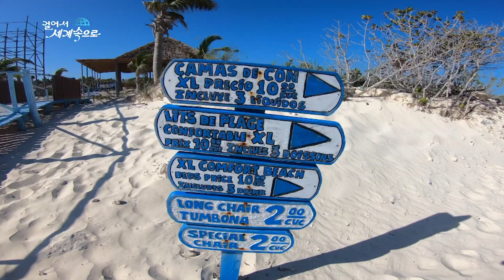【K】Cuba Travel-Cayo Coco[쿠바 여행-카요코코]필라르 해변 바다 스노쿨링/Playa Pilar/Cayo Guillermo/Snorkeling/Catamaran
[한국어 정보]
어쨌든 종점 도착. 이곳엔 쿠바에서 가장 아름다운 해변이 있다는데 잘못된 정보였나? 의심이 들었다. 필라르 해변. 가이드북에서 소개하기론, 쿠바를 넘어 카리브해에서 최고로 아름다운 해변이라 했다. 아무래도 그건 지난 얘기인 듯하다. 물빛도 좀 탁해 보이고, 게다가 공사장 배경이라니 좀 걱정이 들었다. 바다 속은 괜찮은 걸까? 나는 리조트 앞 해변에서 바다 속을 들여다보기로 했다. 이 섬, 바닷속에는 산호초가 대량 서식하고 있다. 그 산호초를 보기 위해 전 세계 사람들이 이 섬에서 스노클링을 즐긴다. “전 한니엘이에요. 안녕하세요.” “전 나탈리예요.” “쿠바에 여섯 번째 온 거죠?” “해변이 정말 최고예요. 지난 2월에는 멕시코에 갔었는데, 여기가 최고예요. 갈만한 데는 다 가봤는데 플라야 델 카르멘, 툴룸, 칸쿤. 어디도 쿠바만 못해요. 여기가 최고예요.” 쿠바에서는 수심이 얕은 해변 근처에서도 산호초를 볼 수 있다. 하지만 지금은 상황이 좀 달라졌단다. “산호가 많이 망가졌지만, 여행객들은 괜찮아요. 해변 가까운 쪽 산호는 많이 망가졌어요. 하지만 멀리는 괜찮아요. 제가 약속할게요. 더 멀리엔 산호군락도 있어요. 원하면 볼 수 있어요. 여기는 매우 얕아서 산호초보호구역이기도 해요.” “이곳을 위해 기도할게요.” 우리는 먼 바다에 나가보기로 했다. 카타마란이라는 작은 요트를 타고 약 40분쯤을 달리자, 목적지가 보인다. 이곳에 산호 군락이 있다. “여긴 아주 얕아서 조심해야 해요. 물속에서는 저만 따라오세요, 알았죠?” 물이 어찌나 맑은지, 밖에서도 산호가 보인다. 나는 주저 없이 뛰어들었다. 손을 뻗으면 닿을 만큼 얕은 수심의 바다 아래, 산호초가 살고 있다. 가이드가 한 말처럼 먼 바다여서인지 아직 이곳은 깨끗하고 산호는 안전하다. 스노클링을 여러 번 경험해 봤지만, 이렇게 투명한 바다는 처음. 더욱이 멋진 산호 군락과 다양한 물고기에 나의 시선을 뺏겨 버렸다. 언젠가 다시 와보고 싶단 생각이 들었다.

Arriving at the end anyway. Was it the wrong information on the most beautiful beach in Cuba? I doubted. Pilar beach. In the guidebook, it was the most beautiful beach in the Caribbean beyond Cuba. It seems to be the last story. I was a bit worried about the background of the construction site. Is the sea okay? I decided to look into the sea from the beach in front of the resort. There are a lot of coral reefs in this island and the sea. People around the world enjoy snorkeling on the island to see the coral reef. ""I'm Nickel. ""Hello,"" ""I'm Natalie."" ""Are you the sixth in Cuba?"" ""The beach is the best. I went to Mexico in February, and this is the best. I've been there for a while, Playa del Carmen, Tulum, Cancun. Cuba can not be anywhere. This is the best. ""In Cuba, coral reefs can be seen even near shallow beaches. But now things are a little different. ""The coral has been ruined a lot, but the travelers are fine. The coral near the beach is much damaged. But it's okay in the distance. I promise you. There are coral communities farther away. I can see if I want. It is very shallow and is also a coral reef sanctuary. """" I'll pray for this place. ""We decided to go to the far sea. Take a small yacht named Catamaran for about 40 minutes and see your destination. There is a coral community here. ""This place is very shallow and I have to be careful. Follow me in the water, okay? ""The water is so clear and the coral can be seen from the outside. I jumped in without hesitation. The coral reef lives under the ocean of shallow depth that reaches when reaching out. It is still clean and the coral is safe because the guide is far from the sea. I have experienced snorkeling many times, but this is the first time I have ever seen a transparent sea. Moreover, I took my gaze to the wonderful coral community and various fishes. I thought I would like to visit again someday.

[Information]
■클립명: 남미013-쿠바05-20 필라르 해변 바다 스노쿨링
■여행, 촬영, 편집, 원고: 남택진 PD (travel, filming, editing, writing: KBS TV Producer)
■촬영일자: 2018년 4월April

[Keywords]
고원해변,beach,배,탈것,,ferry, cruise,레포츠,체험,,sports,leports,남아메리카South America남미쿠바CubaRepublica de Cuba Republic of Cuba남택진20184월시에고데아빌라Ciego de Avila ProvinceProvincia de Ciego de ÁvilaApril걸어서 세계속으로